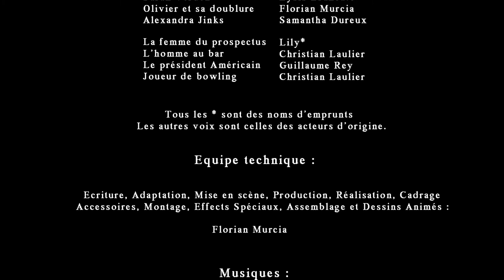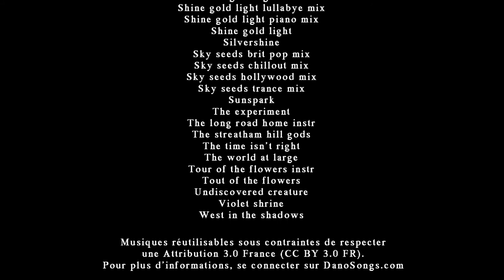Pierre Feuille Ciseaux - Episode 14 - Combat final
Pierre Feuille Ciseaux - Episode 14
Combat final

Retrouvez tous les épisodes sur : pierre-feuille-ciseaux.com

Gamma va enfin avoir sa revanche contre Pierre. Quel sera le résultat de cet ultime affrontement ?